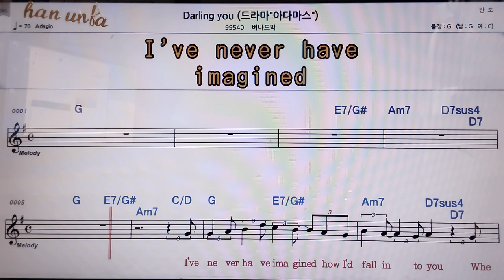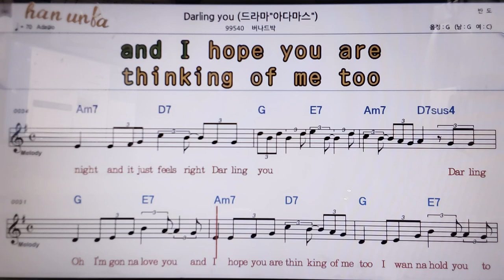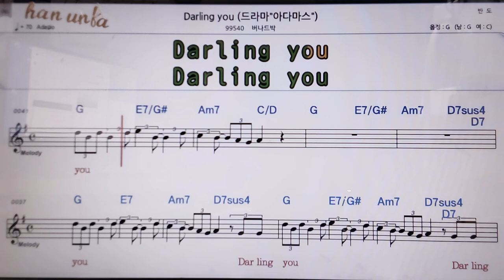Daring/버나드박👍악보, 코드,가사,Karaoke*가라오케 반주